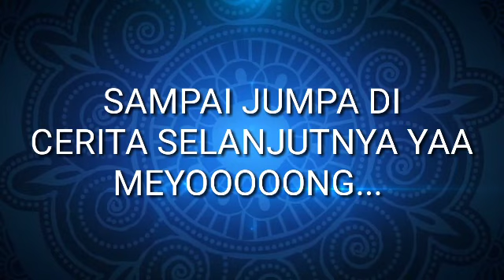Evakuasi/ penyelamatan 1 ekor anak kucing, kucing meong meong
Evakuasi/ penyelamatan anak kucing - Rescue
Evakuasi/ penyelamatan anak kucing - kucing terlantar
Evakuasi/ penyelamatan anak kucing - kucing meyong
Evakuasi/ penyelamatan anak kucing - kucing meong meong